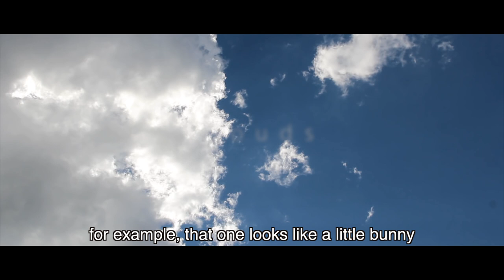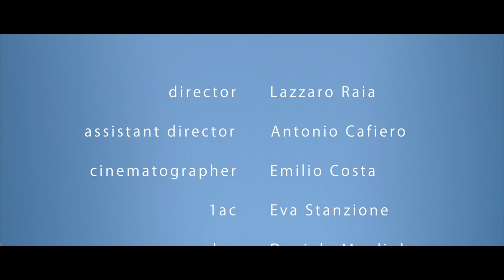c l o u d s - Short Horror Film (Kino Grande Vento 2015)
OR BEST VIEWING, GO FULLSCREEN, TURN OFF THE LIGHT AND WEAR HEADPHONES!

"c  l  o  u  d  s", an italian horror shortfilm by Lazzaro Raia.

Shot and edited on Kino Grande Vento (Napoli) in three days, between 27 and 29 December 2015.

With Enrico Basile and Angela Fabiano

Assistant director Antonio Cafiero

Cinematographer Emilio Costa

1st AC Eva Stanzione

2nd AC Giorgia Solmonte

Executive producer Daniele Magliulo

Sound Desing by Malu Peeters

Screenplay by Daniele Magliulo

Thanks to Tommaso Battimiello and Scugnizzo Liberato.

Shot on Blackmagic.